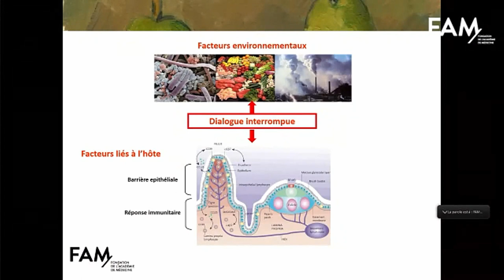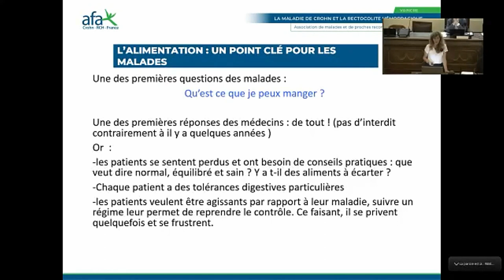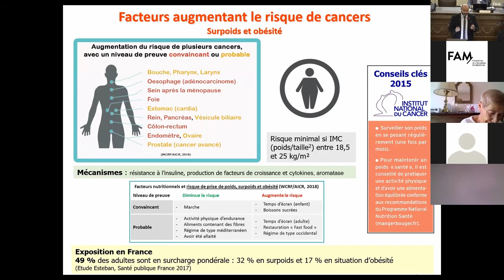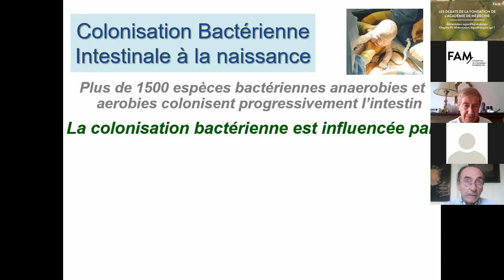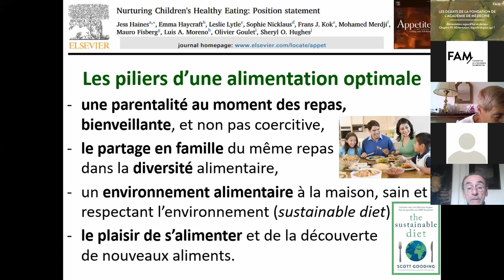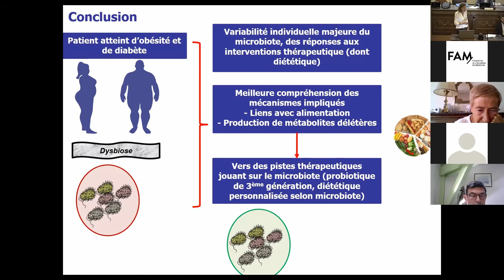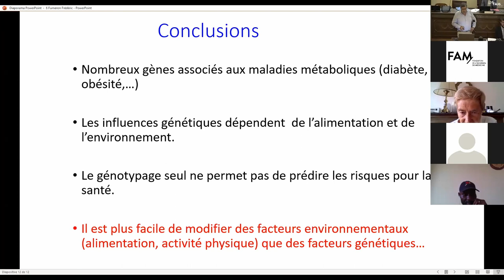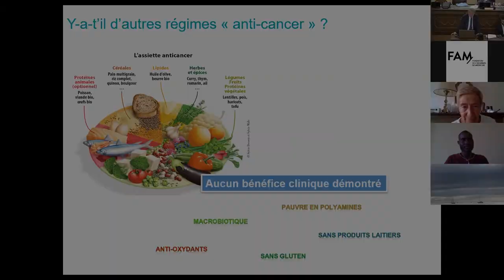CYCLE ALIMENTATION - 3/4 - TEMPS FORTS : ALIMENTATION, LAQUELLE ET POUR QUI ?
Retrouvez les temps forts du débat sur "Alimentation, laquelle et pour qui ?" extrait du cycle "Alimentation, aujourd'hui et demain". Organisé par la Fondation de l'Académie de Médecine, ce débat a été placé sous la direction des Professeurs Catherine Buffet et Gabriel Perlemuter, membres de la commission "Appareil digestif - Alimentation - Nutrition - Maladies métaboliques" de l'Académie Nationale de Médecine. Le célèbre chef cuisinier breton Olivier Roellinger a accepté de parrainer ces débats.

Ce troisième débat a été articulé autour de deux questions : l’alimentation peut-elle avoir un réel rôle préventif pour certaines pathologies ? Sommes-nous tous égaux face à l’alimentation ? En posant un regard sur les causes génétiques et sur le microbiote.

Retrouvez toutes les actions menées par la Fondation de l'Académie de Médecine

Modération du Pr Richard Villet, Secrétaire Général de la FAM.

00:00:00 - Mot d’accueil
Pr Bernard Charpentier (Président de l’Académie Nationale de Médecine), Olivier Bohuon (Président de la FAM)

I - L’ALIMENTATION : LA MEILLEURE PRÉVENTION

 a) Les maladies que l’on peut prévenir par l’alimentation

00:02:06 - Maladies inflammatoires chroniques intestinales et alimentation
Pr Francisca Joly (gastro-entérologue, MICI & Assistance nutritive, Hôpital Beaujon)

00:06:20 - L’alimentation, une préoccupation centrale des patients atteints de MICI
Anne Buisson (Directrice Adjointe de l’association afa Crohn RCH France)

00:10:24 - Prévention primaire du cancer et alimentation
Dr Bernard Srour (épidémiologiste, coordonnateur, Réseau NACRe (Réseau National Alimentation Cancer Recherche))

 b) L’alimentation de la petite enfance : un capital pour la vie

00:16:39 - Alimentation dans la petite enfance
Pr Olivier Goulet (Chef du Service de Gastroentérologie et Nutrition; Hôpital Necker-Enfants malades)

II – INÉGALITÉS FACE à L’ALIMENTATION

00:23:02 - Les liens entre obésité, diabète et microbiote
Pr Judith Aron-Wisnewsky (médecin nutritionniste, Hôpital Pitié-Salpétrière)

00:26:28 - Aspect génétique et alimentation
Pr Frédéric Fumeron (épidémiologiste, Université Paris- Diderot)

00:32:55 - Régime cétogène et cancer
Pr Bruno Raynard (gastro-entérologue, Institut Gustave Roussy)